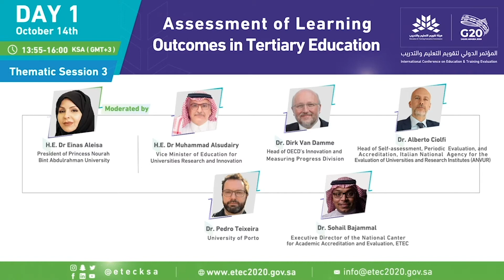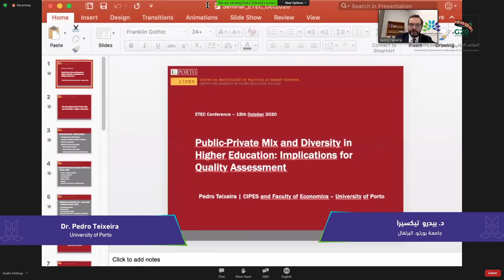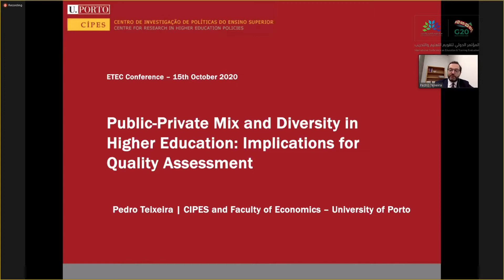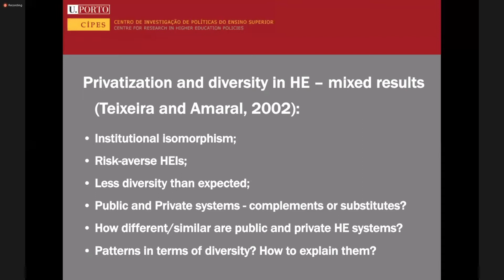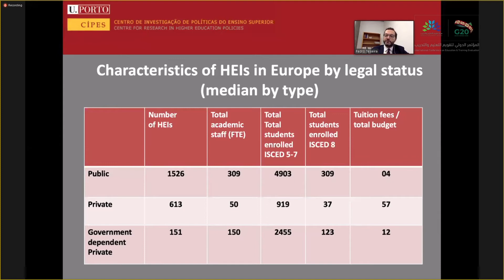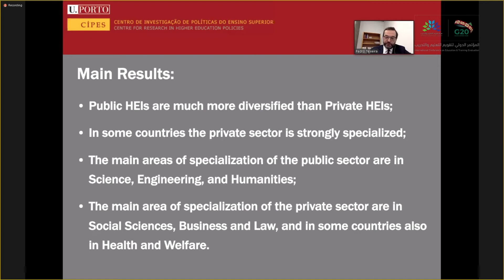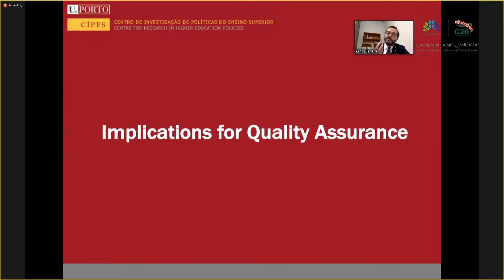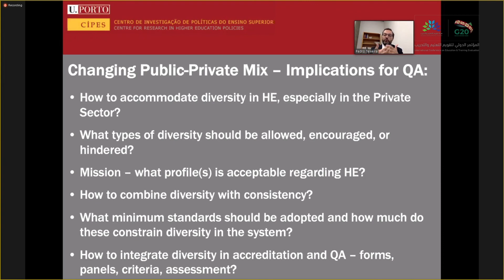Dr. Pedro Teixeira University of Porto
INTERNATIONAL CONFERENCE ON EDUCATION & TRAINING EVALUATION
Improving Learning Outcomes & Supporting Economic Growth

Day Two- Thematic Session 3
Assessment of Learning Outcomes in Tertiary Education

Moderator for Discussion
H.E. Dr Einas Aleisa , President of Princess Nourah Bint Abdulrahman University

Dr. Pedro Teixeira
University of Porto